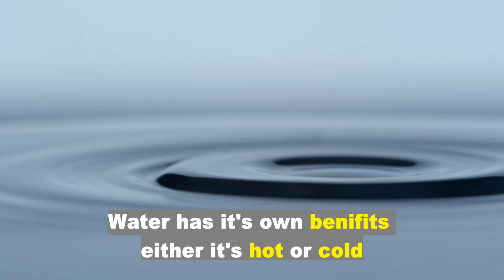How To Understand Your Body And Its Indications? | Dr.Aniket Banvi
Hey Everyone, I’m Dr. Aniket Banvi.
In Today's video, I will be talking about How  To Understand Your Body And Its Indication!